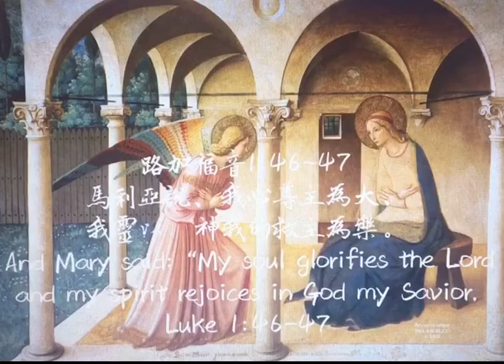路加福音2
馬利亞說、我心尊主為大、
我靈以　神我的救主為樂。

●我「心」與我「靈」：「心」原文是ψυχή，「生命」、「魂」之意。「靈」原文是πνεῦμα，「靈」（Spirit）之意。馬利亞的心和靈（表達全人）都是以主為大﹑為樂的。
●「尊」主為大：原文是μεγαλύνω，有「高舉」、「看重」、「推崇」、「頌揚」之意。引自 詩 34:3 。
●「為樂」：原文是ἀγαλλιάω，「興高采烈」、「極度歡欣」、「歡喜快樂」。

馬利亞知道自己受聖靈感孕時，她說：「我心尊主為大，我靈以神我的救主為樂。」 馬利亞對主全然順服，尊重主的安排。她看重主、以主為大。並且，她「以主為樂」，這樣的「樂」，是「極度的歡樂」，如同大衛所說的「滿足的喜樂」（詩篇十六11），又如彼得所說的：「說不出來滿有榮光的大喜樂」（彼得前書一8）！而這樣的喜樂是因著「在主面前」和「因信他」而有的，換句話說，當我們真正的以主為我們人生的中心，常把祂擺在我們的面前（最重要的位置）時，我們就能經歷到這樣的喜樂！